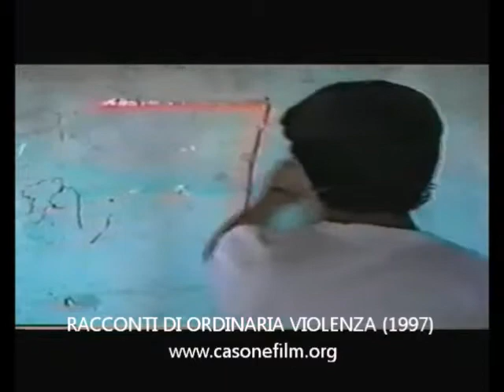TRIBUTO A FRANCO FUGAZZA consulente editing Casone Film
Tributo a Franco Fugazza (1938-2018), consulente tecnico montaggio audio-video, titles & truke della Casone Film dal 1993 al 1998.